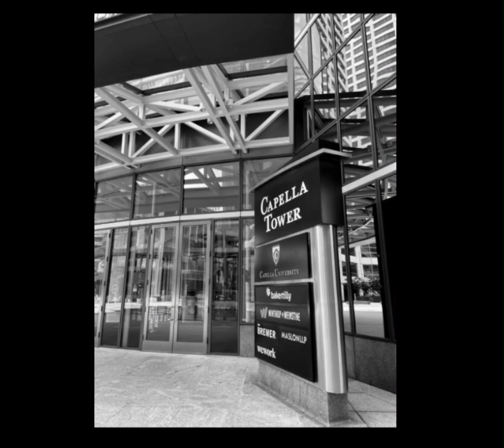“In the Heart of Downtown Minneapolis”